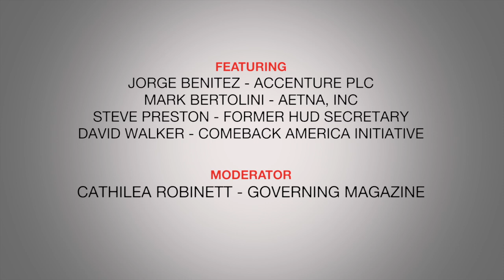Opportunities and Challenges for Federal Government Transformation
Panel 2: Transformation in the Federal Government: Opportunities and Challenges

This panel from the "Transforming Government for the 21st Century" conference features:

Jorge Benitez, Accenture plc

Mark Bertolini, Aetna, Inc.

Steve Preston, former HUD Secretary

David Walker, Comeback America Initiative

Moderator: Cathilea Robinett, GOVERNING Magazine